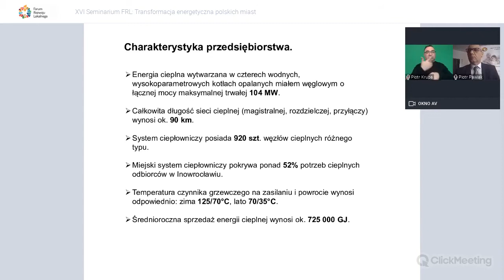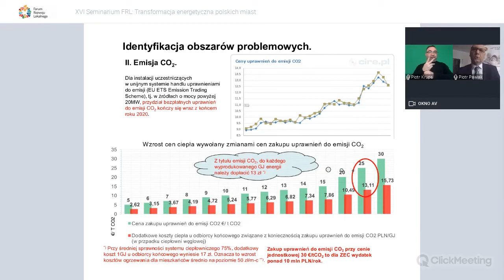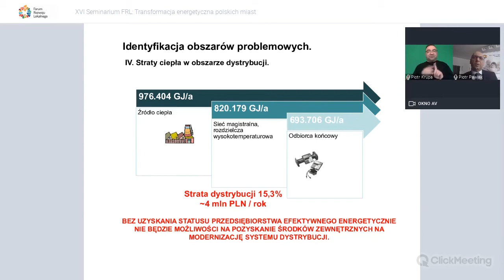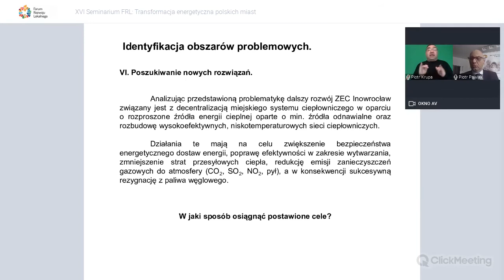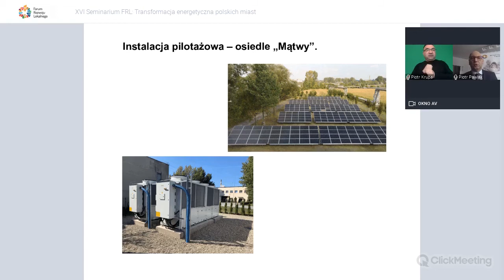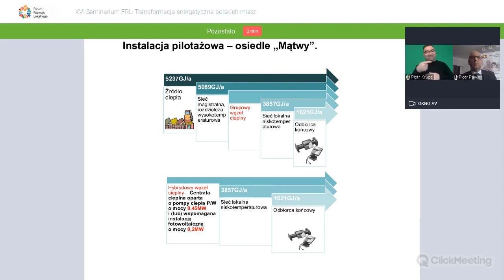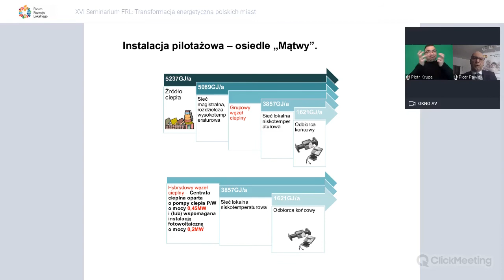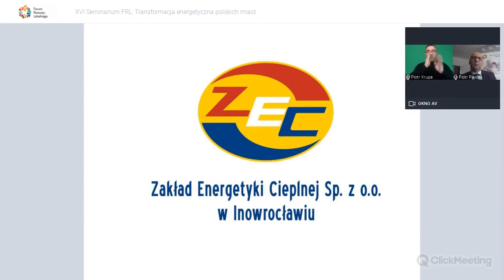Inowrocław - Hybrydowe rozwiązania w energetyce cieplnej na bazie OZE